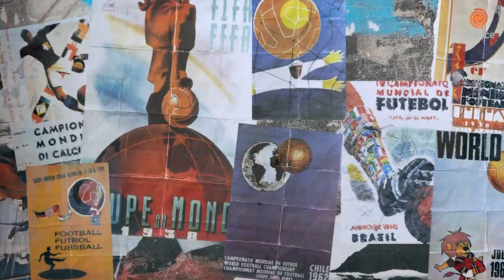Bolatti, el 5 cordobés de Maradona: su sencillez, la mejor anécdota y cómo fue el adiós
Hoy repasamos la historia de Mario Bolatti, el cordobés de La Para que surgió de Belgrano y jugó el mundial de Sudáfrica en 2010. En la semana del cumpleaños de Maradona repasamos el momento en el que le dio la última gran alegría a Maradona en la Selección Argentina. El 14 de octubre de 2009 Bolatti marcó el gol que clasificó a Argentina al mundial de Sudáfrica y cuenta su relación con Maradona.